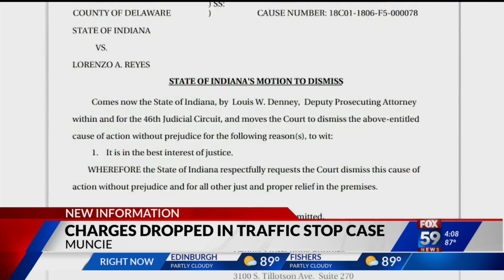Charges dropped in Muncie traffic stop case